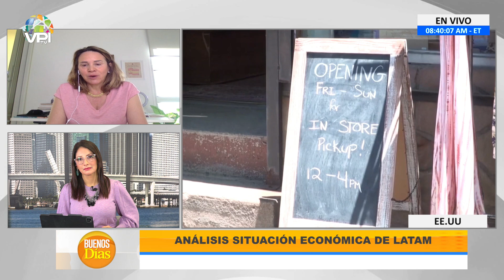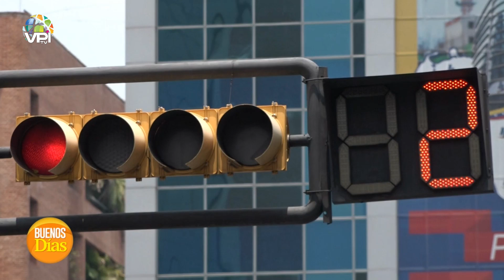Temor por posible recesión económica en EE.UU. y Latinoamérica – María Lorca- Susino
En Buenos Días, conversamos con María Lorca-Susino, doctora, profesora de economía y directora del Programa de Estudios de Negocios Globales de la Universidad de Miami sobre las variables que han influido en la situación económica actual de la región.